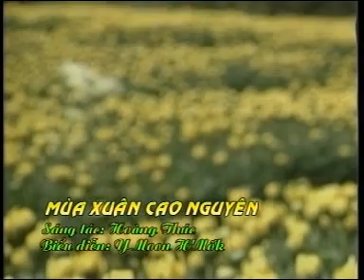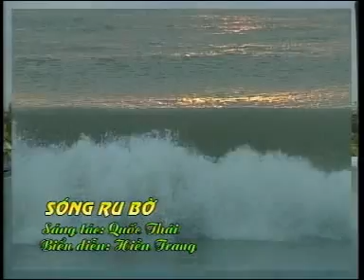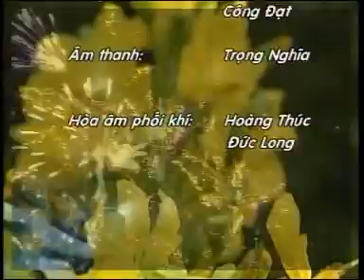KHÚC HÁT MÙA XUÂN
- Xuân 18
- mùa xuân bên em
- MÙA XUÂN CAO NGUYÊN
-SÓNG RU BỜ